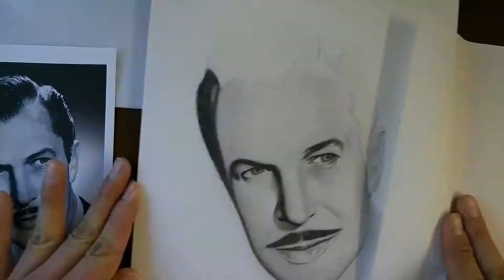Vincent Price WIP Drawing #3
A drawing of Vincent Price WIP in time lapse